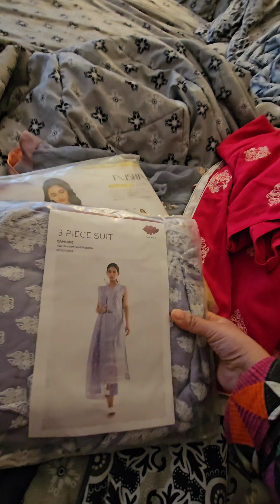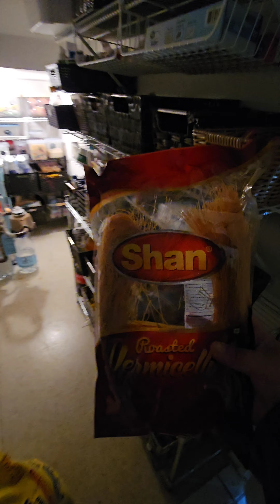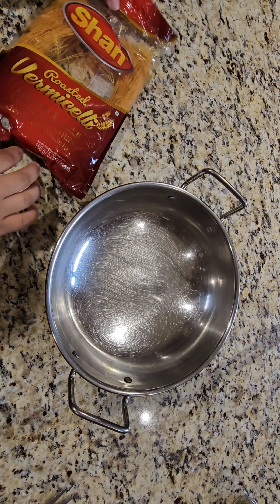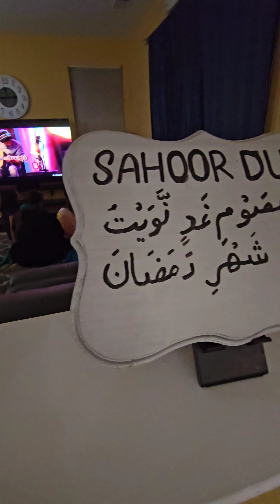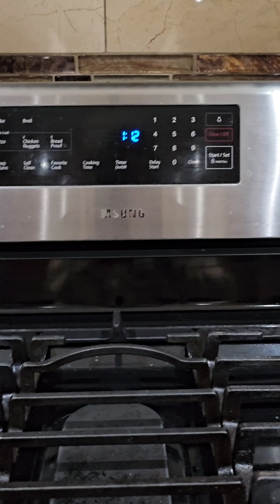Chand raat kaise manai | Pakistani mom life in America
Pakistani mom in america vlogs | pakistani mom | pakistani mom vlogs | pakistani mom in usa | Eid vlog | Chand raat vlog | Pakistani vlogs | pakistani vlogger | pakistani mom routine